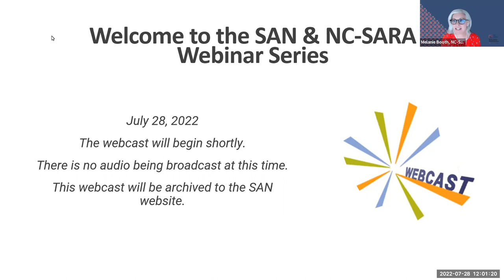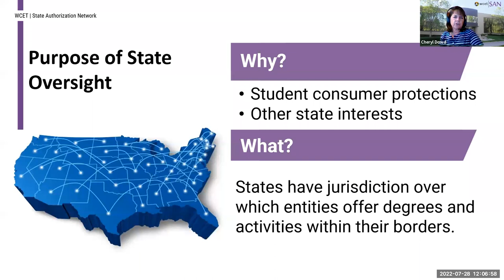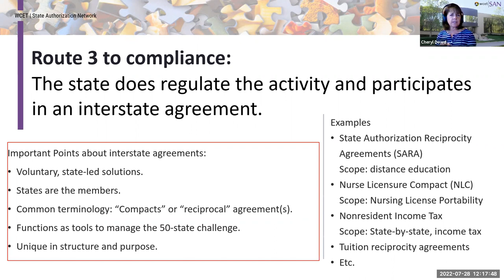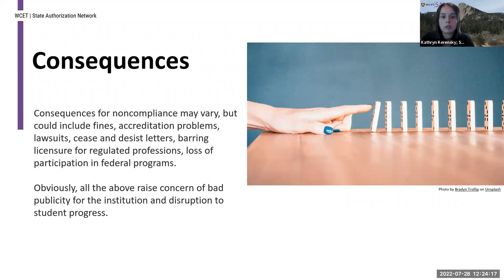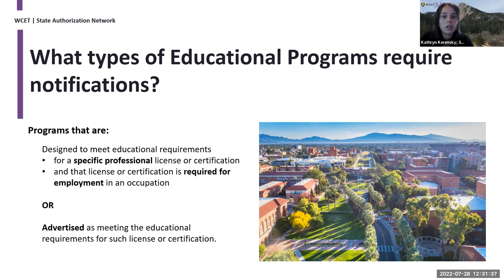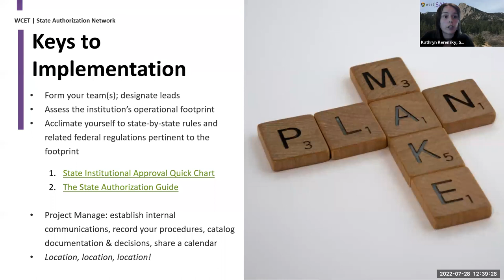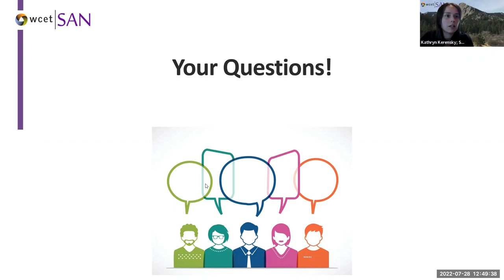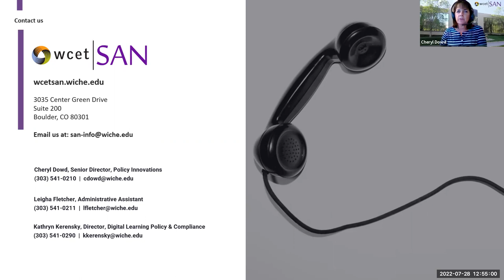SAN & NC-SARA Series Part 1: State and Federal Building Blocks for Out-of-State Activity Compliance